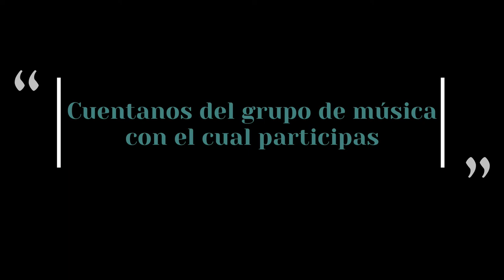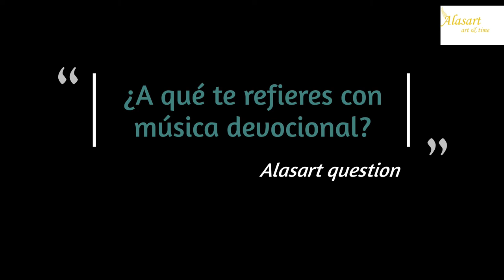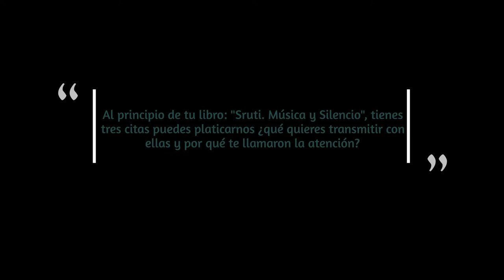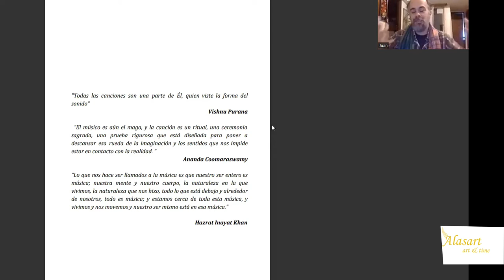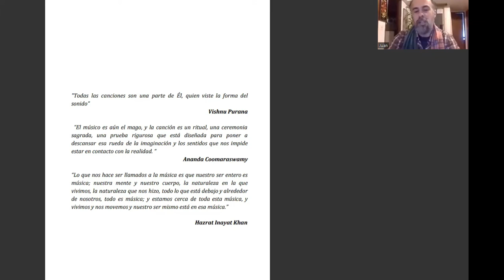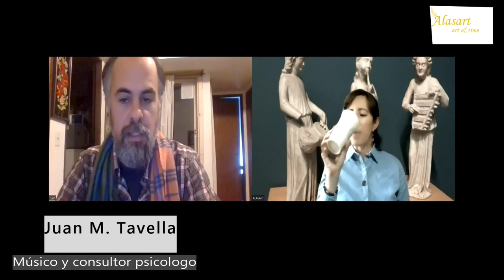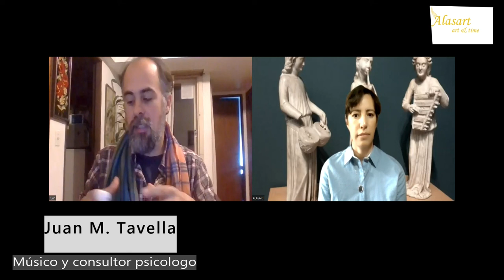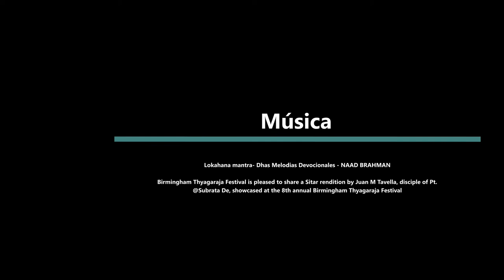2. Devoción y muscia. El libro de Sruti y la curación con la música. Con Juan M. Tavella. Alasart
Parte 2.  Devoción. El libro de Sruti y la curación con la música.  "La música y el camino espiritual a través del sita con Juan M. Tavella"
 Continua en parte 3.

Contenidos en video
00:00 Introducción
00:22 Cuentanos del grupo de tu grupo de música
01:50 Lokaha mantra
04:35  ¿A qué se refiere la música devocional?
07:14 La Música del corazón
09:46 EL libro Sruti. Música y silencio
17:13 La conexión entre música y sanación

Contacta Juan M. Tavella  en
 su correo electrónico